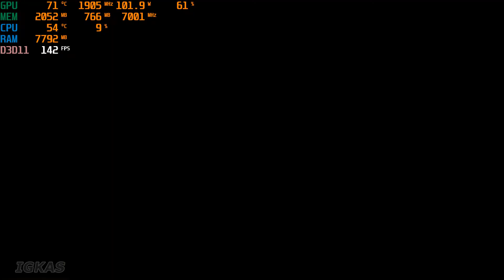Rogue Company | Ultra Settings GTX 1660 Super | i5-11400F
Game FPS Locked to 142 FPS to Match 144 Hz Monitor

Full PC Spec

Corsair VENGEANCE® PRO RGB 16GB (2 x 8GB) DDR4 3200MHz
Kingston SSDNow V300 240GB

Kaveen And Kavish Gaming | Sri Lanka